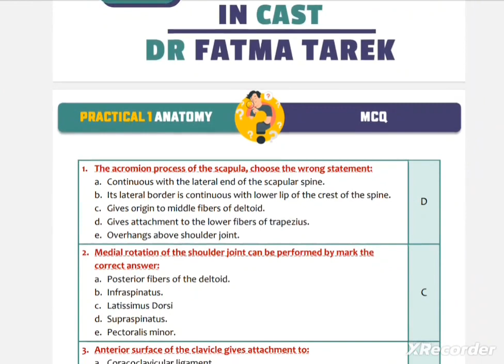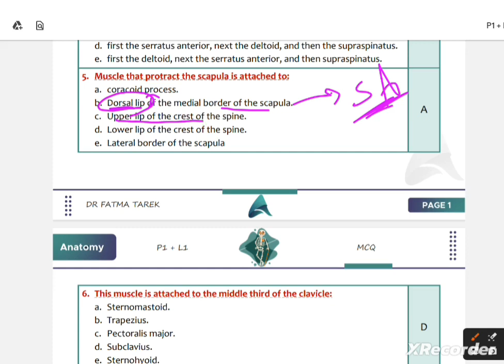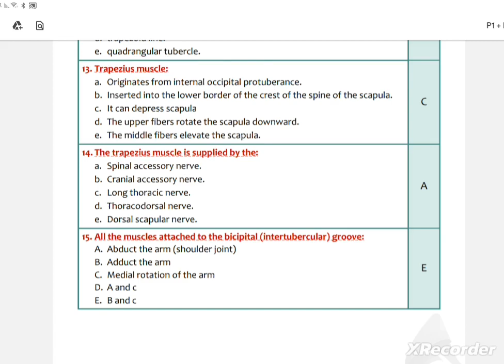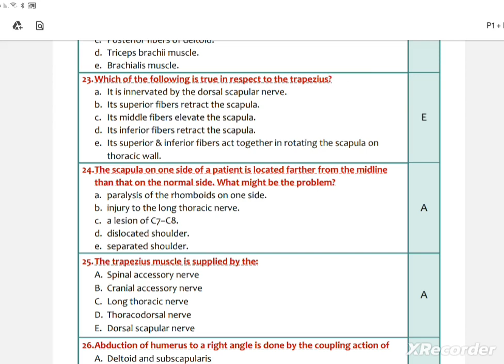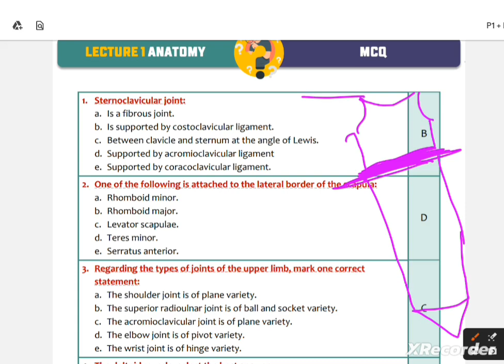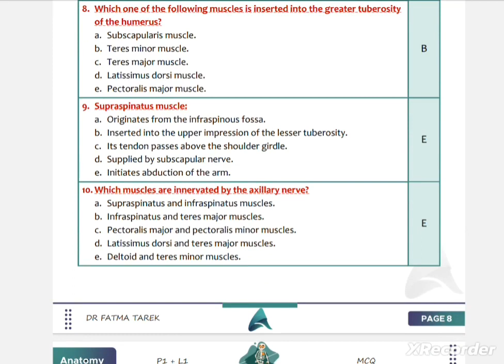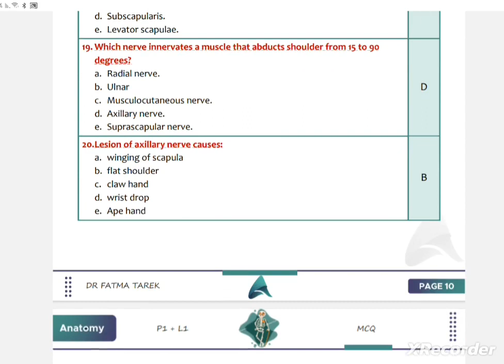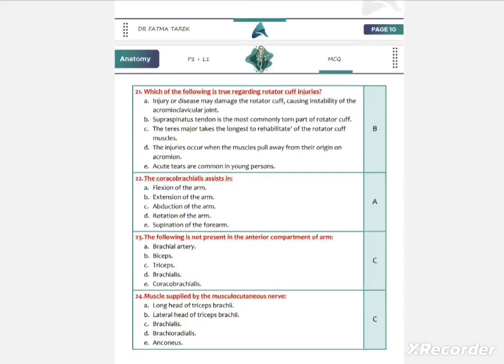MCQ P1 + L1